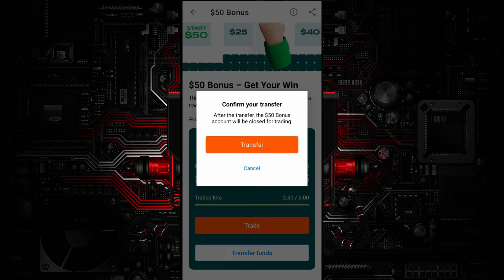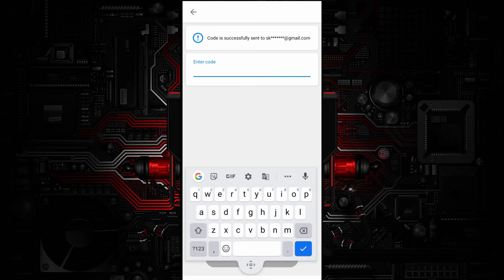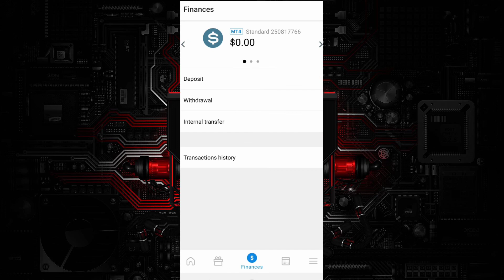How to withdraw fbs $50 bonus profit | Live withdraw in bank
इस वीडियो में मैं दिखाऊंगा कि एफबीएस $50 बोनस लाभ सीधे बैंक खाते में कैसे निकाला जाए|

how
,how to
,kaise bnaye

,Fbs
,Fbs
 broker,No
deposite bonus,Fbs
open trading account
,Fbs broker review,Fbs
deposite process,Fbs live withdraw process
Fbs level up bonus term and condition
,Forex no deposite bonus 2021
,Forex trading
,Mt4 withdraw process
,Mt4 deposite process
,Fbs level up bonus live withdraw process
,Fbs 50$ no deposite bonus
,fbs 50$ No deposit bonus live withdrawal
,एफबीएस $50 बोनस लाभ सीधे बैंक खाते में कैसे निकाला जाए|